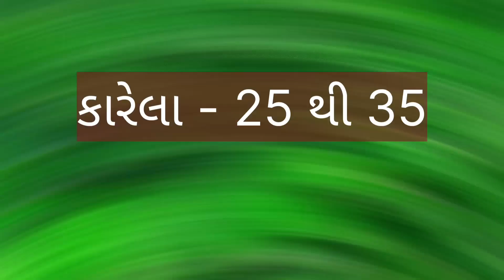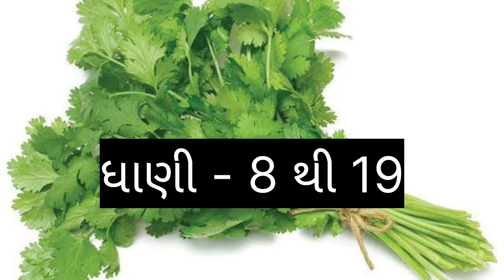today morbi wholesale vegetable market price //dt:- 4-4-2023 //મોરબી શાકમાર્કેટ ના ભાવ